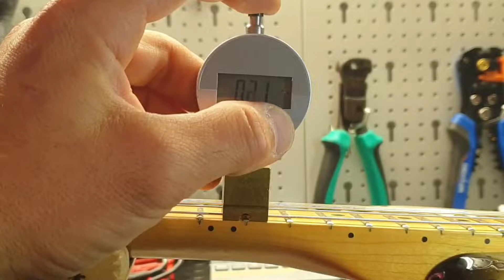Apantallado y puesta a punto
Apantallado, limpieza de herrajes, ajuste del radio, octavado, cambio de golpeador, revisión eléctrica y mucho más!